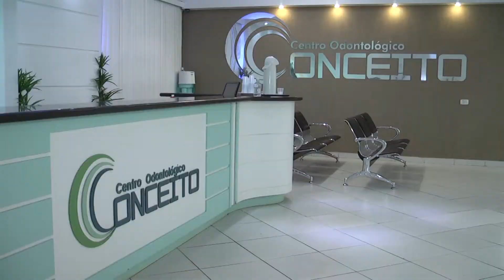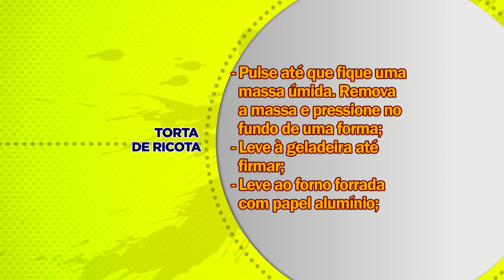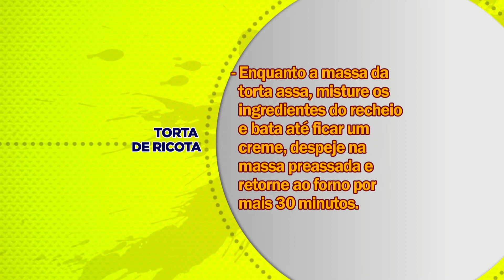TORTA DE RICOTA 2